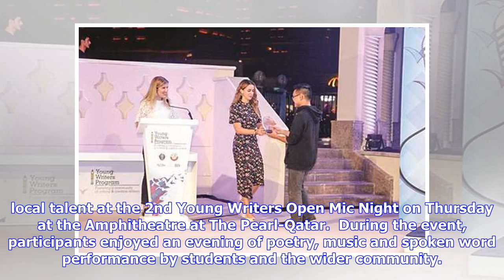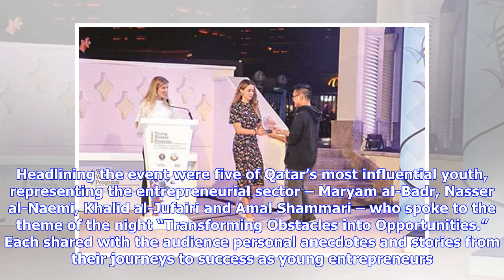Breaking News | US embassy celebrates local talent at Young Writers Open Mic Night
US embassy celebrates local talent at Young Writers Open Mic Night April 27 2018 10:44 PM The US embassy, in association with partners including UDC – The Pearl-Qatar, and the Ministry of Education and Higher Education of Qatar celebrated local talent at the 2nd Young Writers Open Mic Night on Thursday at the Amphitheatre at The Pearl-Qatar.  During the event, participants enjoyed an evening of poetry, music and spoken word performance by students and the wider community. Five performers took ho...